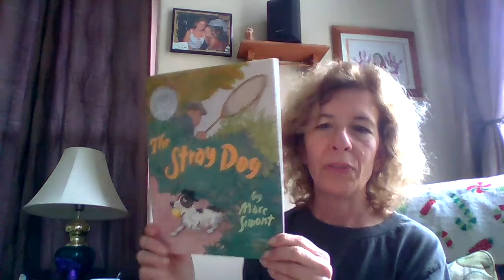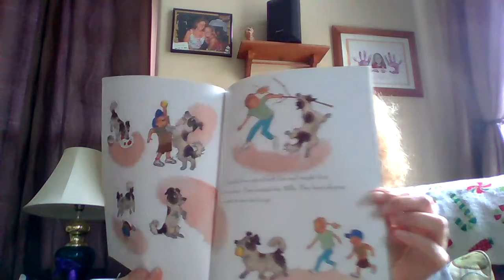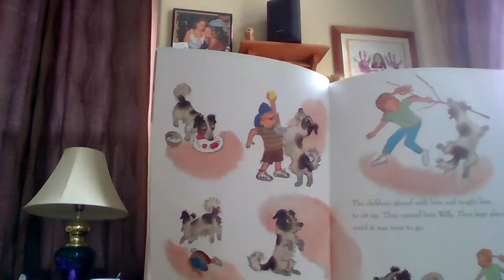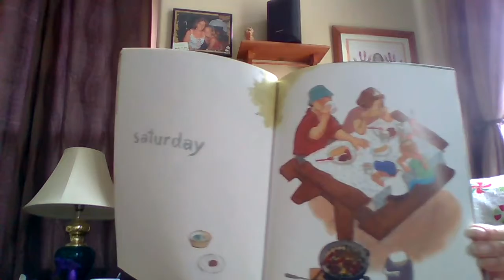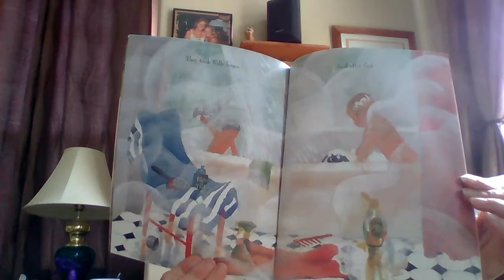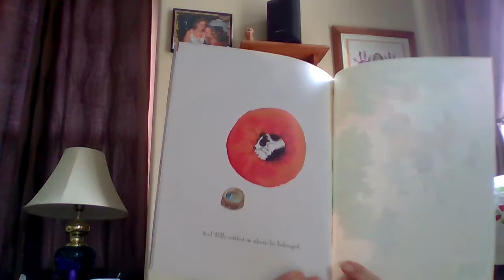The Stray Dog (Read Aloud)